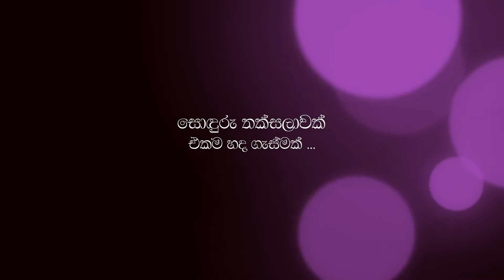Yamuna Ariyasinghe Dampal Udanaya 2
ධර්මපාලේ අප වෙත ධර්මපාල 75 වන සමරුව නැවත වසන්තය ගෙන එනවා. මෙම සමරුව රම්‍ය විදුහල ඇසුරෙහි අප ජීවිතවල ගෙවී ගිය සොඳුරු සමය නැවත රැගෙන එනවා. මේ සුවිශේෂී නිමේෂයේ  1971 වසරේ ධර්මපාලයේ ප‍්‍රධාන ශිෂ්‍ය නායිකාව තම මතකය අවදි කරන්නේ මේ අයුරින්...